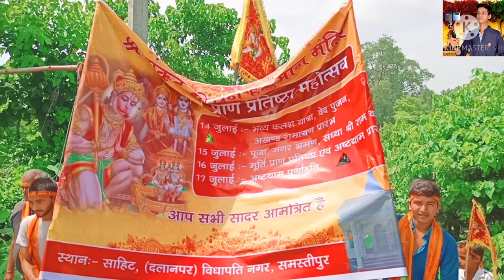कलश यात्रा साहिट।।Ankit James Vlogs।।Day-01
In this video, Watching कलश यात्रा।

HELLO GUY'S,
                       WELCOME TO YOUTUBE CHANNEL - ANKIT JAMES VLOGS.

About Me:-
Name:-Ankit Kumar.
From:-India.